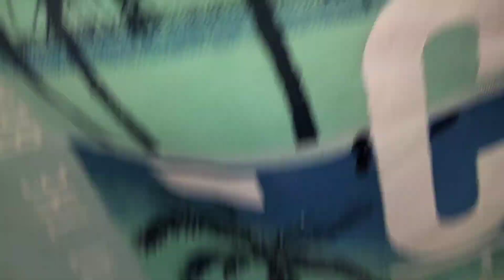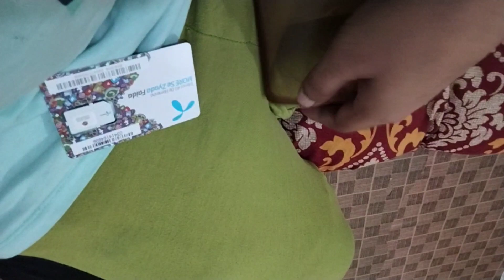19th vlog| ALHUMDULILLAH| channel | verify| nai | ho rha | krny k liya sim kon c li🤔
Keep supporting guys 🥰 jab insan ka bura time chal rha hta hai na😔 balky usy or support karty hain☺️ thank you so much 🤗